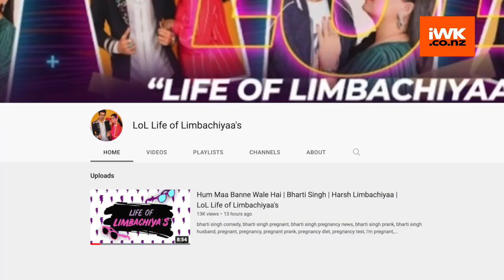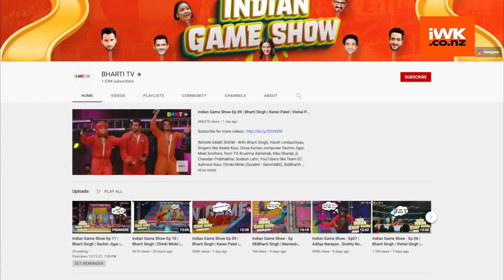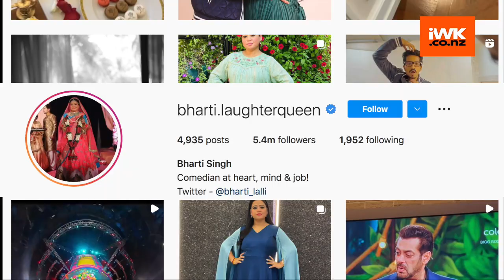Bharti Singh and Harsh Limbachiyaa announce pregnancy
Comedian Bharti Singh and Harsh  Limbachiyaa on Friday announced that they are expecting their first child together.